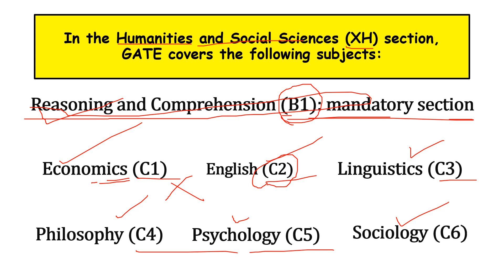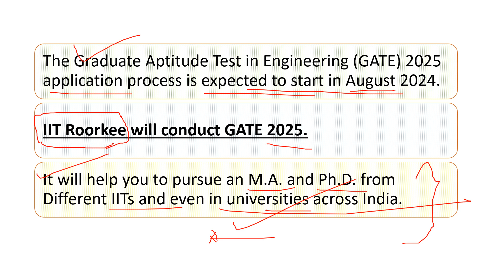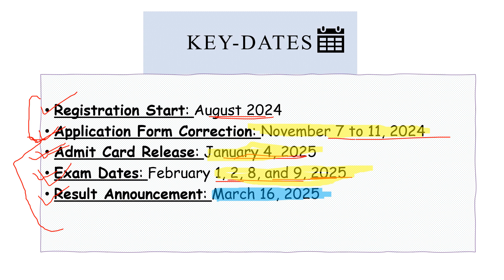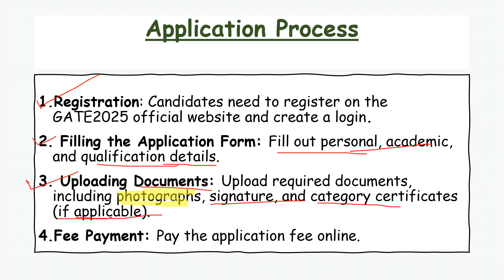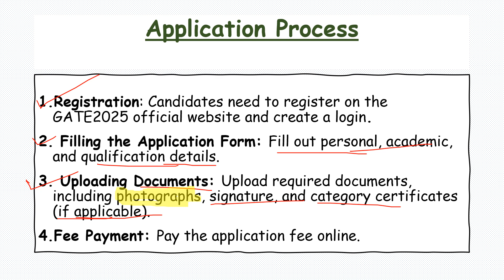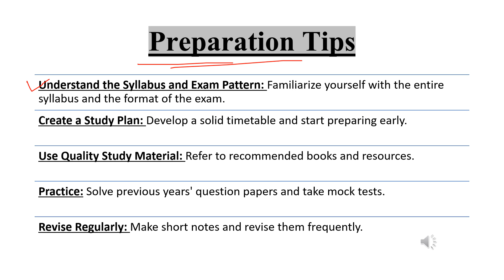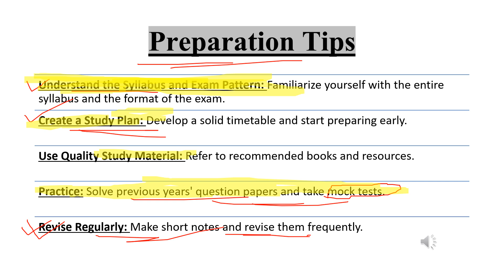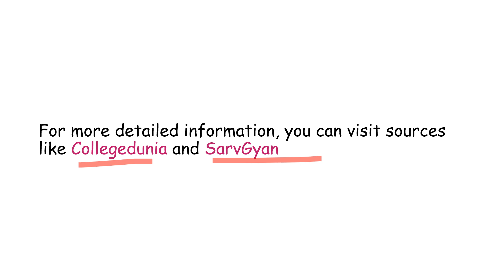GATE 2025 সম্পর্কে জানুন! | সম্পূর্ণ গাইড বাংলা ভাষায় 🎓📚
GATE 2025 কি? কিভাবে এই পরীক্ষায় সফল হতে পারেন? এই ভিডিওতে পাবেন GATE 2025 সম্পর্কে সম্পূর্ণ তথ্য এবং আপনার সমস্ত প্রশ্নের উত্তর।

ভিডিওতে যা যা জানতে পারবেন:
🔍 GATE 2025 পরিচিতি: GATE কি এবং এর গুরুত্ব।
📝 যোগ্যতার মানদণ্ড: কে কে এই পরীক্ষায় অংশগ্রহণ করতে পারেন।
📅 পরীক্ষার তারিখ এবং সময়সূচি: GATE 2025 পরীক্ষার সময়সূচি এবং গুরুত্বপূর্ণ তারিখ।
📚 সিলেবাস এবং পরীক্ষার প্যাটার্ন: কি কি বিষয় এবং কিভাবে পরীক্ষা হবে।
📌 ফর্ম পূরণের প্রক্রিয়া: কিভাবে GATE 2025 এর জন্য অনলাইনে আবেদন করবেন।
💡 প্রস্তুতির টিপস: সেরা প্রস্তুতি কৌশল এবং টিপস।

ভিডিওটি উপকারী মনে হলে অবশ্যই:
👍 লাইক দিন
💬 কমেন্ট করুন আপনার মতামত ও প্রশ্ন
📢 শেয়ার করুন আপনার বন্ধুদের সাথে